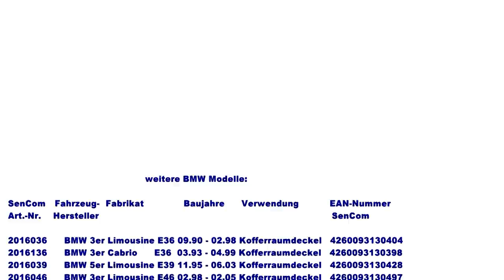Einbau SenCom Kabelsatz BMW E61